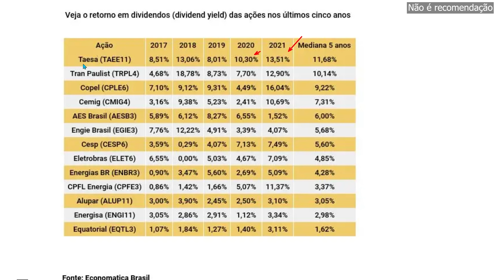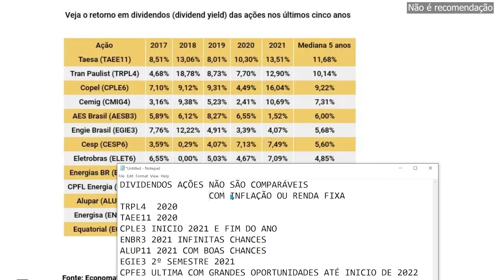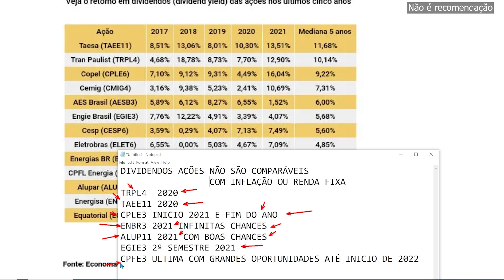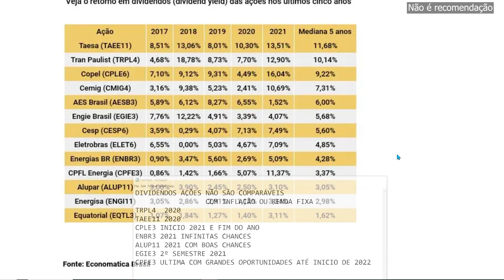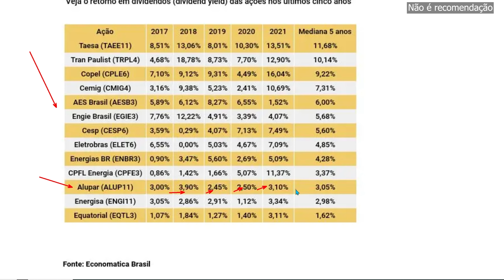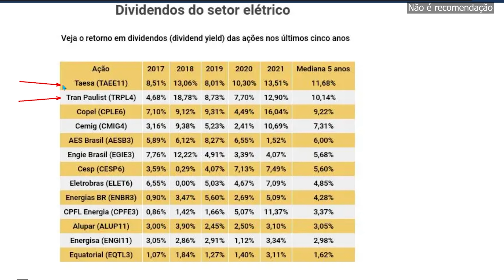TAEE11 TAESA e TRPL4 DIVIDENDOS EM RISCO? AÇÕES DE ENERGIA E CICLOS ENBR3 ALUP11 CPPL6 CPFE3 AESB3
Dividendos da Taesa TAEE11 e TRPL4 Transmissão Paulista estão em risco? Ações de Energia estão caras? E qual o momento de ENBR3 ALUP11 CPPL6 CPFE3 AESB3 EQTL3 CMIG3 ?

Ainda gosto muito do setor de energia, ainda acho o melhor setor da bolsa e valores, para ganhar dividendos acima da média do ibovespa e com menos volatilidade

00:00 Ciclo das Ações de Energia (Tiago)
05:12 TAEE11 e Dividendo nos dois digitos ?
05:44 Não faça confusão nos Dividendos
06:37 Como que eu fui comprando recentemente
08:50 Ações de Energia e Bolsa está cara?
09:46 O momento das Ações de Energia

🚨AGF+ Pague 10 leve 12 meses, plataforma tem preço TETO de ações, IR automático, MDI, Acompanhamento de Carteira e mais